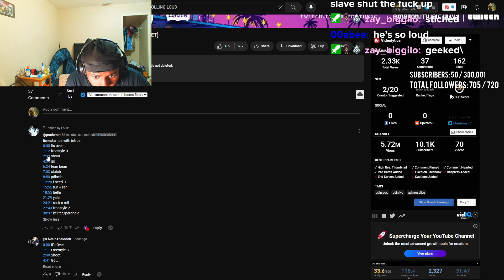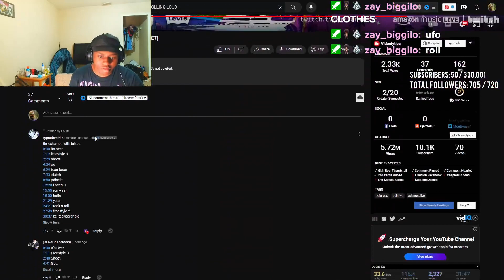Dxvin Reacts To KEN CARSON LIVE @ Rolling Loud Miami 2023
KEN CARSON LIVE @Rolling Loud Miami 2023 [FULL SET] Reaction